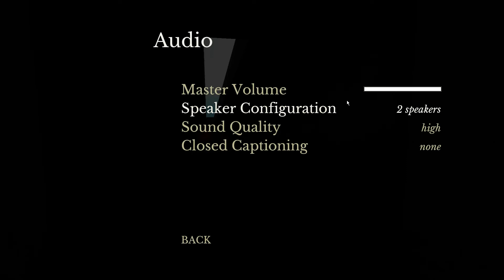The Beginners Guide Part 1 Omg sO PowerFul